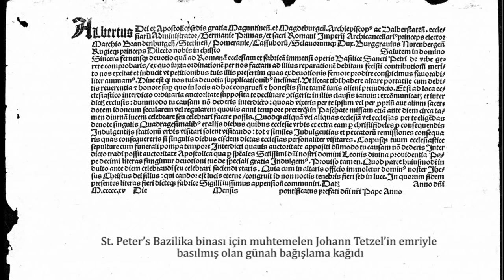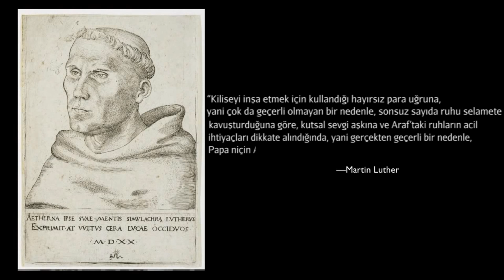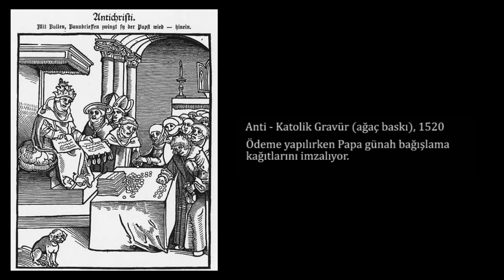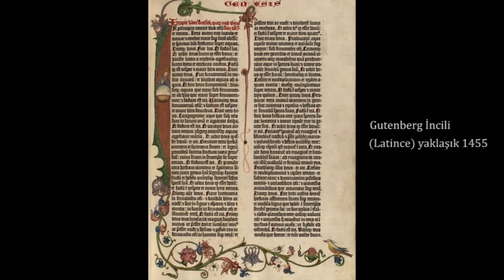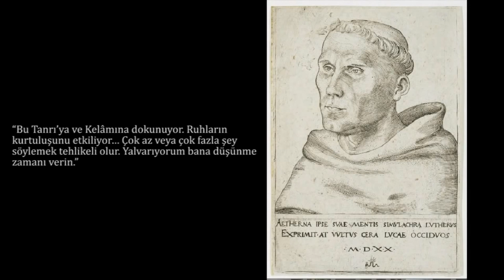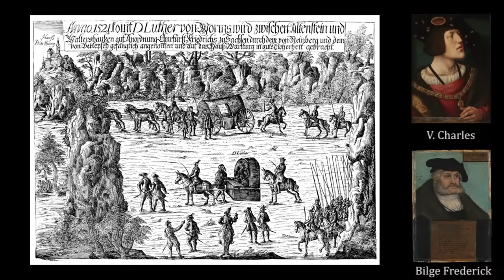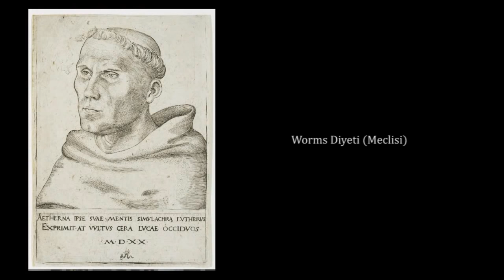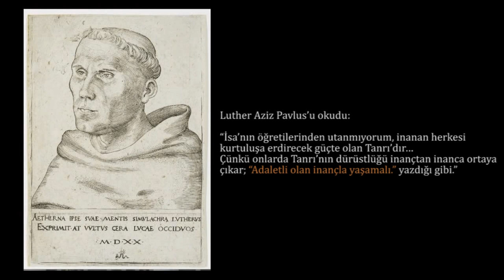Protestan Reformu'na Giriş: Martin Luther (Dünya Tarihi / Orta ve Modern Çağ)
Introduction to the Protestant Reformation: Martin Luther (part 2)